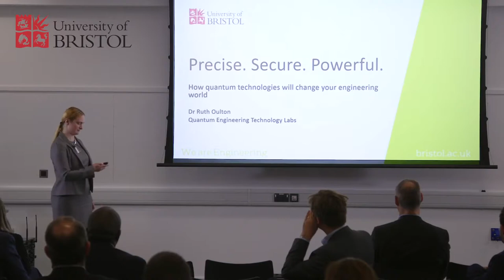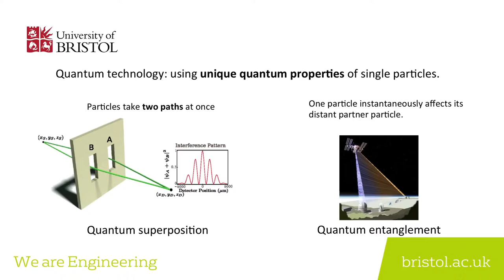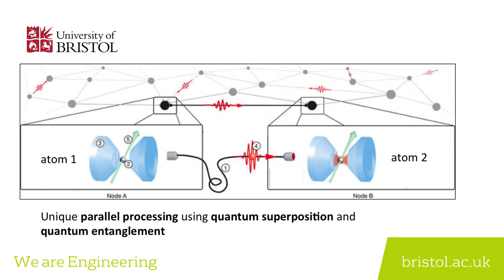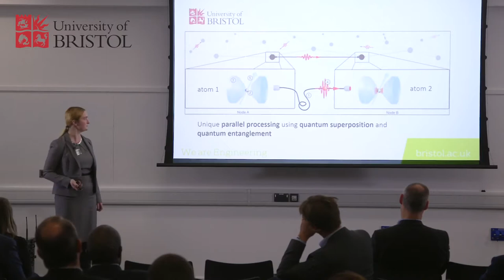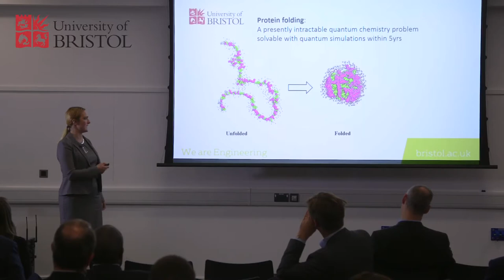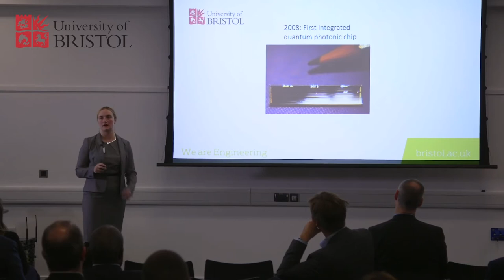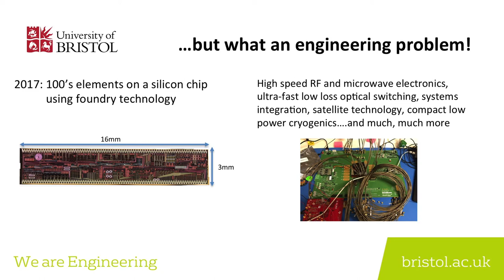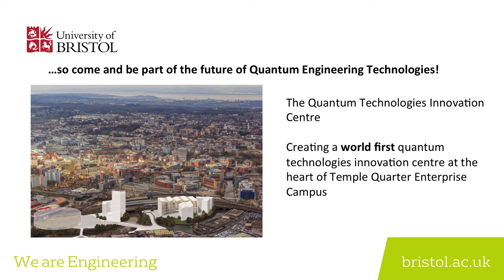Ruth Oulton - Quantum Engineering technologies at Bristol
Ruth gives her talk 'Quantum Engineering technologies at Bristol' for our Engineering showcase event on 14/11/17